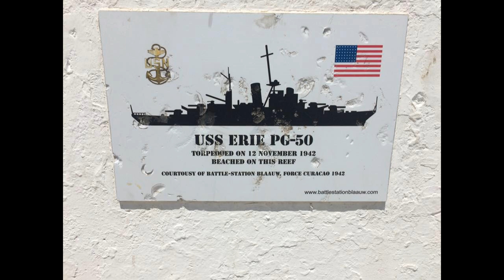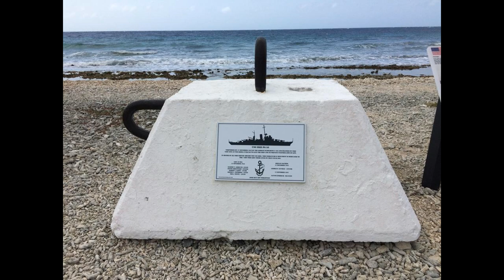Radioreportage - Donald Leetz, laatste veteraan USS ERIE overleden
Het patrouille schip, de USS Erie liep in 1942 bij het Marriott-hotel brandend aan land. Zes Amerikaanse officieren en één marinier verloren hun leven bij de aanval door de Duitsers.

Curaçao en Aruba draaiden overuren in de productie van brandstof voor de vliegtuigen van de geallieerden. De USS Erie, destijds een redelijk nieuw Amerikaans oorlogschip met 180 man aan boord, voegde zich net buiten de haven van Willemstad op Curaçao bij een konvooi, dat op weg was naar Guantánamo Bay in Cuba.

Het was 17.33 uur en de klap van de explosie, veroorzaakt door de torpedo afkomstig van de Duitse torpedo U-163, was enorm.

Battle-Station Blaauw

Op de plaats waar de kapitein de USS Erie in 1942 op het rif zette, kwam een monument. Initiatiefnemer was Allan van der Ree van de stichting Battle-Station Blaauw, Force Curaçao 1942. Hij heeft zich jaren sterk gemaakt voor een permanent monument op die plek.

De laatste overlevende Amerikaanse militair aan boord van de USS Erie overleed op 1 april 2014.  Donald V. Leetch was marconist op de USS Erie. Een week later vond er een herdenkingsplechtigheid plaats op de plek waar nu het monument staat. Ik maakte daarover een radioreportage